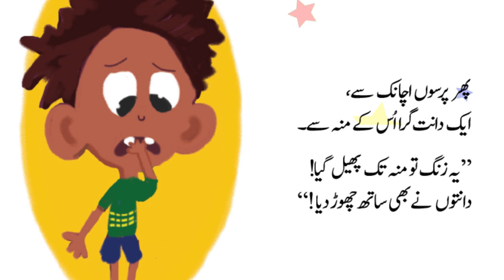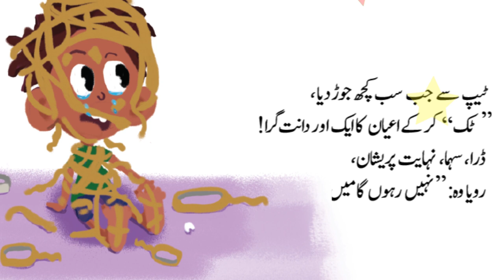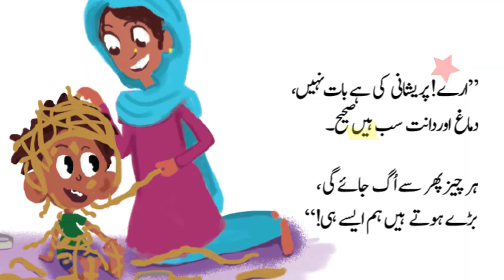Suno Kahani with Sania Saeed - Yeh Kya Ho Raha Hai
"Ye Kya Horaha Hai?!" - Suno Kahani with Sania Saeed

Find out what's happening with little Aayan in this exciting and suspenseful short story for children. If you have children at home, make sure you watch it with them!